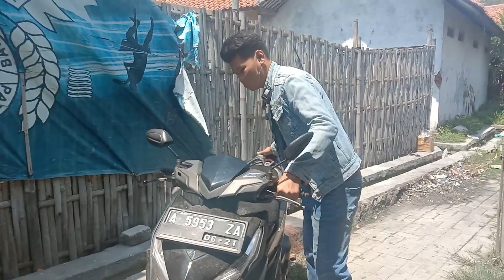Membeli mesin cuci di pasar kampung melayu